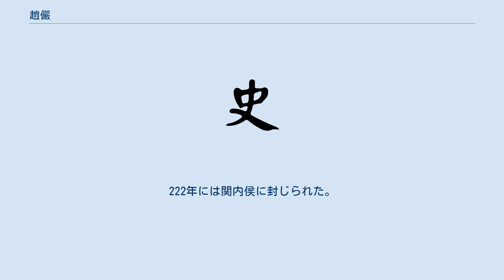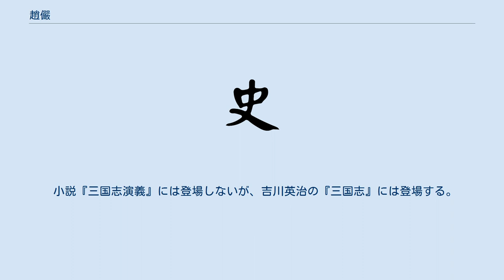趙儼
趙 儼（ちょう げん、171年－245年夏6月）は、中国後漢末期から三国時代の武将・政治家。
字は伯然。
豫州潁川郡陽翟県（現在の河南省許昌市禹州市）の人。
子は趙亭。
 『三国志』魏志「和常楊杜趙裴伝」に伝がある。
また、裴松之によると、『魏略』では徐福・厳幹・李義・張既・游楚・梁習・裴潜・韓宣・黄朗と同じ巻に収録されていたという（『三国志』魏志「裴潜伝」注）。
 同郡の辛毗・陳羣・杜襲と並んで名を知られ、辛陳杜趙と称された。
戦乱を避けて荊州に避難し、杜襲・繁欽と一緒に暮らした。
 曹操が許に献帝を迎えた報せを受けると、曹操が中華を救うことを予測した。
197年、27歳で老人や子供を助けながら許都へ赴いた。
曹操から朗陵県長に任命され、刑罰と恩愛を上手く使い民心を安んじた。
李通の親族を処刑したことがあったが、李通にはかえって評価され、親交を結んだという（『三国志』魏志「李通伝」）。
 袁紹が豫州の諸郡に対し、味方になるよう誘いをかけると、多くの郡がそれに応じたが、陽安郡だけは動揺しなかった。
この時、李通は曹操への支持を明らかにするため、急いで徴税を実施しようとした。
しかし趙儼は民心の悪化を慮り、李通には徴税の手を緩めるよう忠告した上で、荀彧に手紙を送り措置を相談した。
荀彧は租税を全て民達に返還してもよいと返答した。
このため民が措置に感激し、郡内が安定した。
 その後、趙儼は中央に戻り司空属官の主簿となった。
この時、荊州の劉表に備えるため、于禁・楽進・張遼の3将軍が潁陰・陽翟・長社に駐屯していた。
彼等はいがみ合って協調しなかったが、趙儼が参軍となって統制したので、互いに親しむようになった。
 208年、曹操が荊州を征伐すると、趙儼は章陵太守を兼任して都督護軍となり、于禁・張遼・張郃・朱霊・李典・路招・馮楷の7将軍を統括した。
後に丞相主簿へ戻り、扶風太守を任された。
 211年、曹操は潼関の戦いで馬超・韓遂らを破ると、降伏した軍を平南将軍の殷署に纏めさせると共に、趙儼を関中護軍とし、諸軍全ての統括を委ねた。
彼は羌族の侵攻や呂並の反乱を鎮圧した。
 殷署が漢中守備のため派遣されることになると、趙儼は変事が起きることを心配し、殷署に何度も念を押した。
しかし殷署が聞き入れなかったため、予想通り反乱が勃発し殷署も消息不明となった。
趙儼の下に残った部隊にも動揺が広がりそうになったが、趙儼は細心の注意を払い、手練手管を駆使してこの危機を乗り切った。
趙儼は2万人の援軍を漢中に送り届けた。
 219年、劉備軍の関羽が曹仁を攻撃すると（樊城の戦い）、趙儼は議郎の資格で曹仁の軍事に参画することになり、徐晃と共に進撃した。
趙儼が「兵力の足りない現状では援軍を待ち、包囲に苦しむ曹仁殿と連絡をとることが重要だ」と進言したため、諸将達は地下道と矢文を使って、幾度か曹仁と連絡をとった。
関羽軍の包囲が厳しかったが、更なる援軍を得た上で会戦に勝利した。
関羽はもう撤退し、当時孫権軍が関羽の輜重を襲ったため、関羽は南方まで引き返した。
関羽を追撃すべきかどうかが議題となった時、趙儼は「孫権に脅威を与える材料として、関羽を生かしておくべきだ」と述べた。
曹仁はこれを受け入れ、戦闘態勢を解除した。
後に曹操も、同様の追撃中止命令を出していたようである。
 220年、曹丕（文帝）が即位すると、侍中になった。
また駙馬都尉も加えられ、河東太守・典農中郎将を代行した。
222年には関内侯に封じられた。
呉の孫権が国境地帯で侵入して騒ぎを起こす、曹休が五州の軍勢を引き連れて赴いた。
この時、趙儼は曹休の軍師を務めた。
呉軍が撤退すると宜土亭侯となり、さらに度支中郎将・尚書へ昇進した。
その後も曹丕の広陵侵攻に随行し、撤退後もそのまま留まって征東軍師となった。
 曹叡（明帝）の時代には都郷侯に封じられ、領地も600戸増やされた。
監荊州諸軍事・仮節となったが、病気のため赴任せず尚書に再任された。
やがて監豫州諸軍事になり、大司馬軍師となった。
後に中央へ戻り、大司農となった。
 曹芳（斉王）の時代、監雍涼諸軍事・仮節になり、征蜀将軍となった。
またさらに位が進んで、征西将軍・都督雍涼諸軍事となった。
243年、老齢のため中央へ召還され、驃騎将軍・司空に昇進した。
 245年に死去し、穆侯と号された。
子が爵位を継いだ。
 小説『三国志演義』には登場しないが、吉川英治の『三国志』には登場する。
 ^ 『三国志』魏志「三少帝紀」